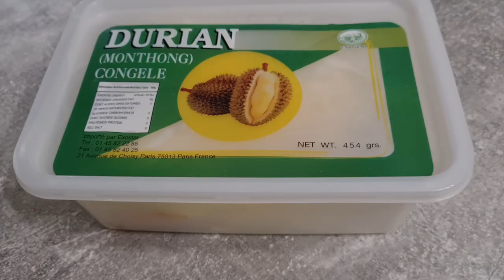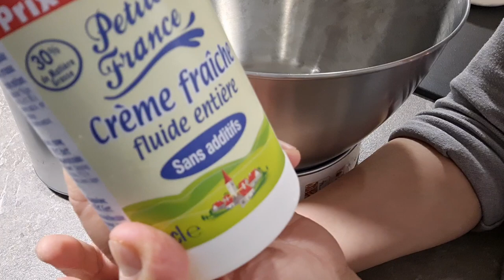Cách làm kem tươi sầu riêng để trang trí bánh sinh nhật.